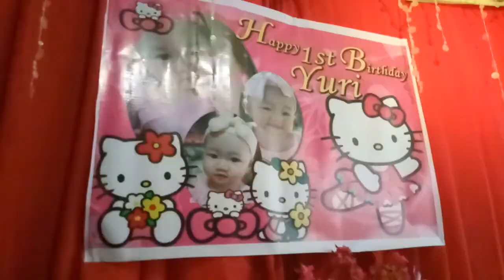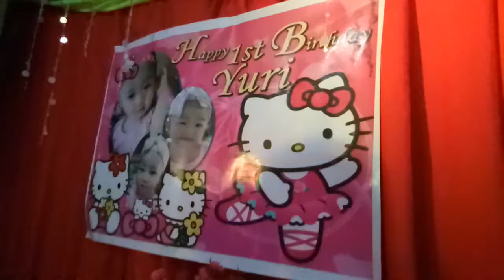Yuri's 1st birthday celebration!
My 3rd niece bday celebration..Thanks to Mama and Papa! J&J (Jayson&Joy) 😘

Labyu baby "Loure Guile Billones"👧